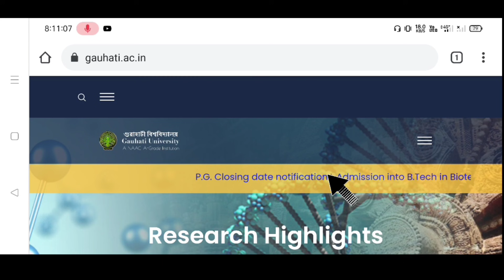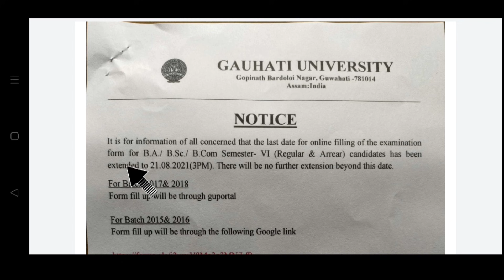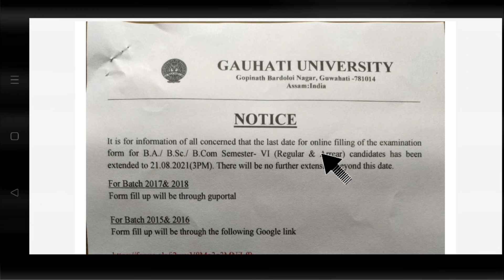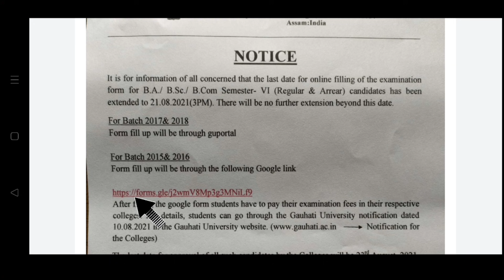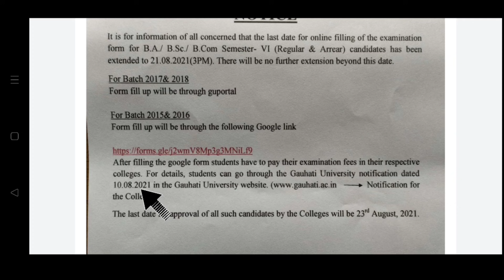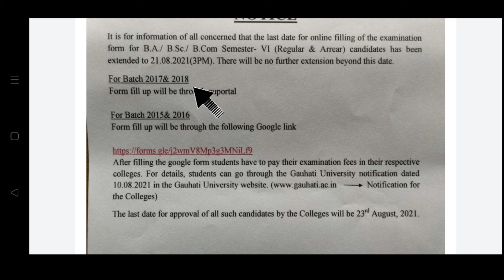Guwahati University Latest Notification | BA BCom BSc online Exam Form Fillup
Assignment Based Evaluation Questions Paper Guwahati University,BALLB Assignment Evaluation Questions,HS 1st year admission process step by step,HS 1st year admission

✴️নতুন Video Most Important 🔥

✴️ Online পৰীক্ষাৰ Live Demo 🔥

BA/ BSc 5th Sem Exam Routine Download